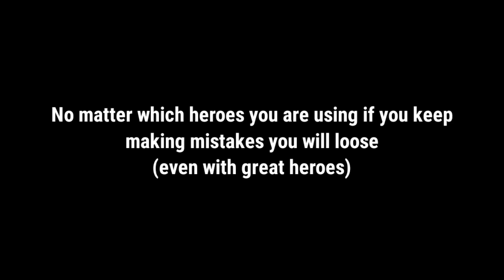The only way ➡️ to defeat passive players/campers || shadow fight arena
play passive and carefully that's it
No hero can save you if you play stupid

How to defeat campers in SFA?